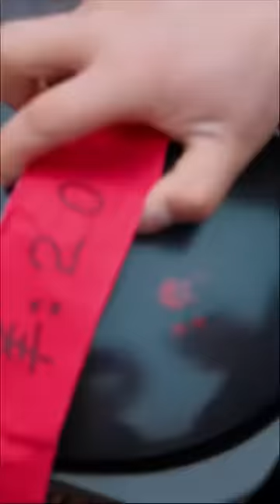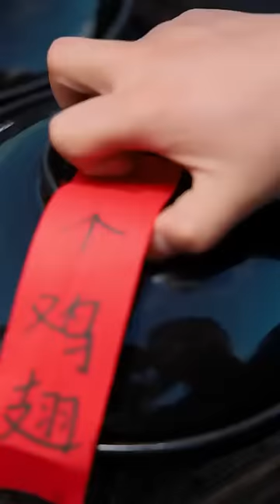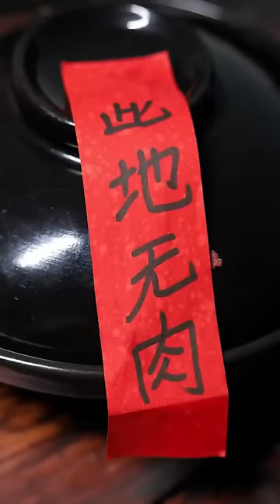A collection of blind boxes for eating| TikTokVideo|Eating Spicy Food and Funny Pranks|Funny Mukbang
A collection of blind boxes for eating | TikTok Video|Eating Spicy Food and Funny Pranks|Funny Mukbang